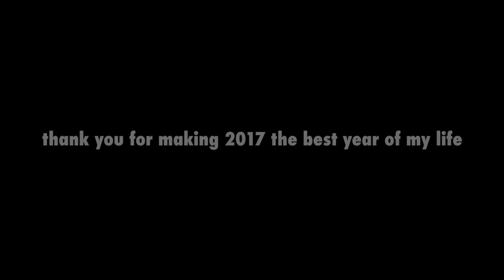Dave Tebbutt Wedding Films •• 2017 Highlight Reel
I had an incredible 2017 season filming 57 weddings. I hope you enjoy this film highlighting my favourite moments. Please get in touch with me if you have any questions :)

Dave Tebbutt Wedding Films ©